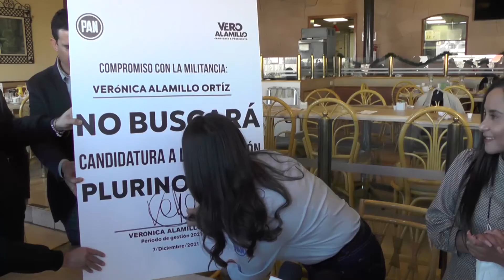DE SER ELECTA DIRIGENTE DEL PAN, VERONICA ALAMILLO NO BUSCARÁ DIPUTACIÓN PLURINOMINAL